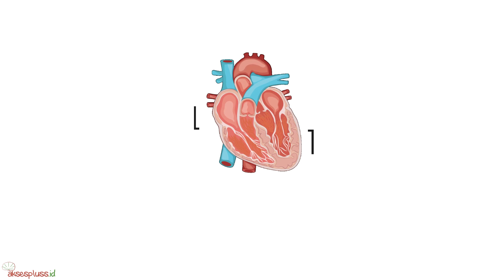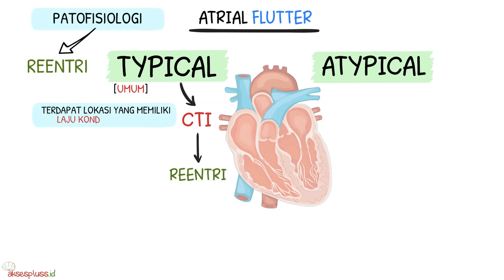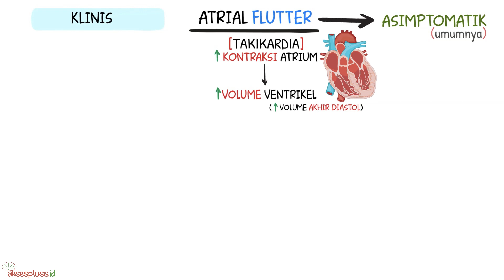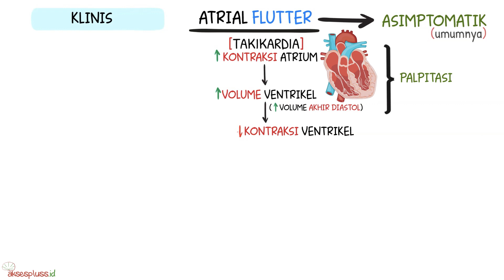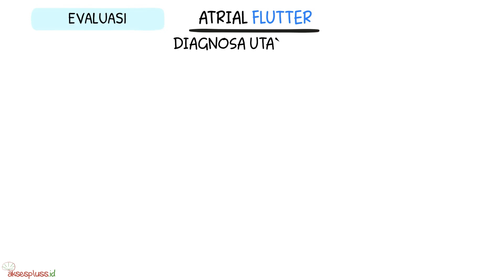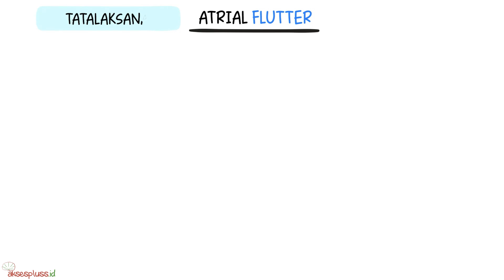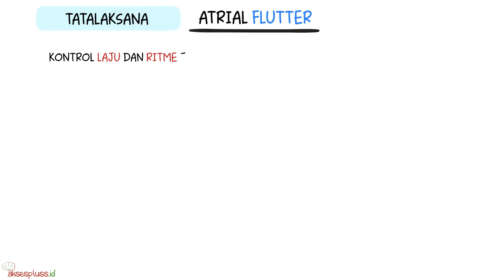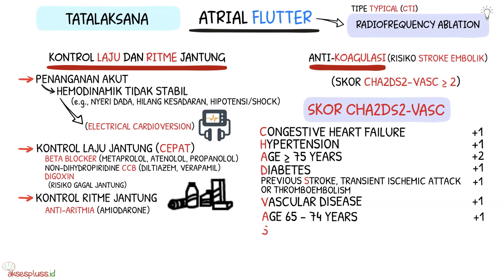ATRIAL FLUTTER DAN FITUR EKG | SISTEM KARDIOVASKULAR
MATERI LENGKAP MENGENAI ATRIAL FLUTTER:
1. PATOFISIOLOGI
2. ETIOLOGI
3. FITUR EKG
4. MANIFESTASI KLINIS
5. TATALAKSANA

COURSE: Elektrokardiogram (EKG)
LESSON: PENYAKIT DAN FITUR EKG - ATRIAL FLUTTER

2023 PRODUCTION BY AKSESPLUSS

ANYWAY GUYS! :)

Kalian Bisa SUPPORT Kami Dengan Cara

OR

SEE YOU AND TAKE CARE! :)